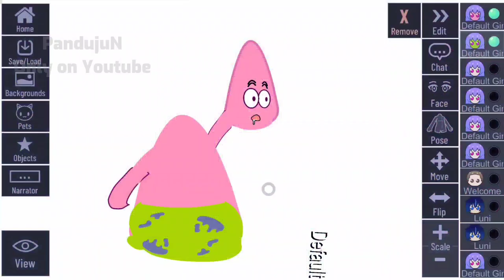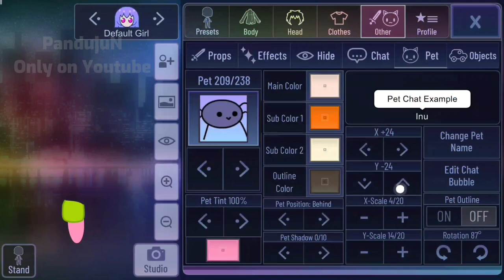LOL! Patrick Star in Gacha Club?🤣😂 | Gacha Club Hacks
In this video I will make Patrick Star from Spongebob series without editing in Gacha Club